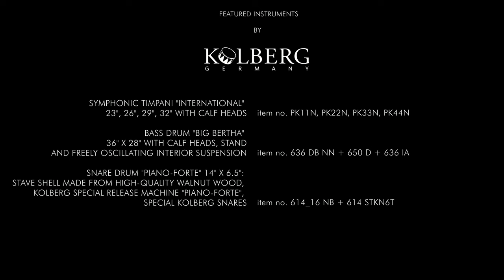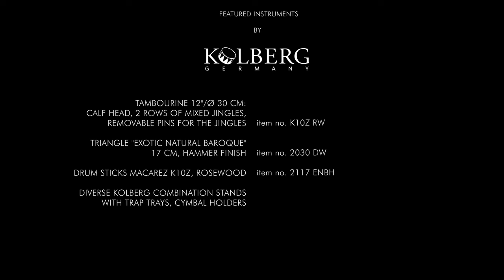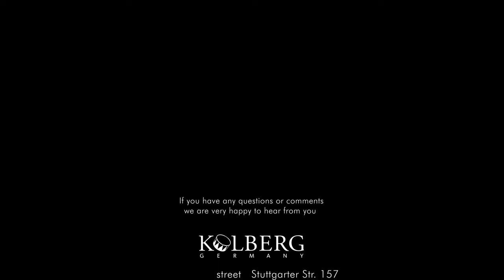Stuttgart Radio Symphony Orchestra (SWR Sinfonieorchester) - Rehearsal for SHEHERAZADE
Kolberg Percussion had the opportunity to capture a drum rehearsal as well as the orchestra rehearsal for the production "SHEHERAZADE" of the Stuttgart Radio Symphony orchestra under the conduction of Dmitrij Kitajenko on 4th November 2014.

In the middle of the action of course our percussion instruments played by wonderful performers.

We thank the Stuttgart Radio Symphony orchestra for giving us the chance to be so close to the action!

If you would like to know more about our products and our company please visit our homepage